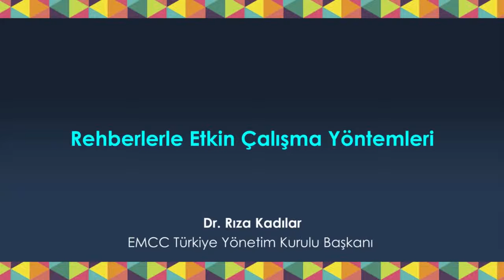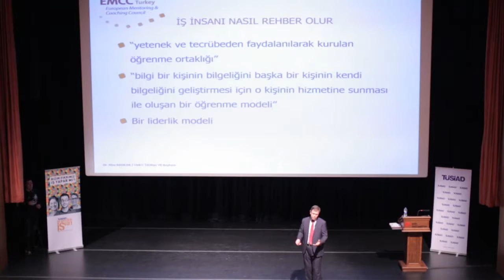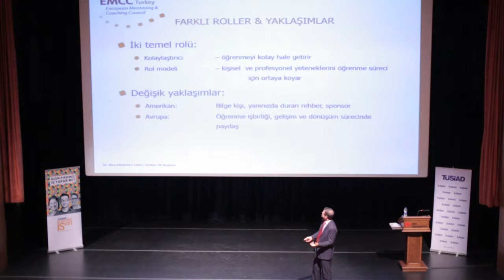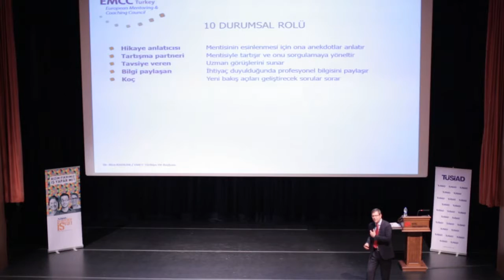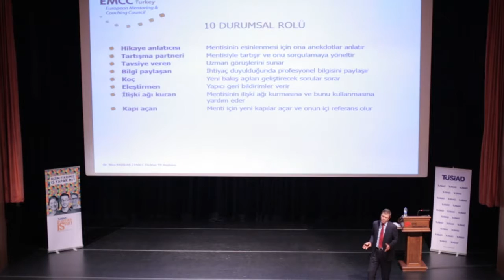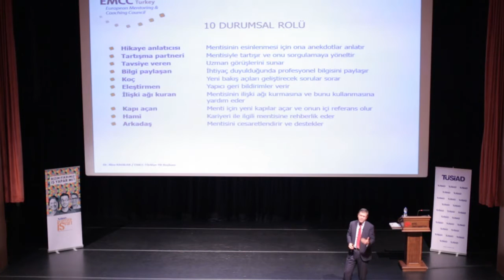Dr. Rıza Kadılar - Bu Gençlikte İŞ Var! 2015-2016 Dönemi Eğitim Kampı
EMCC Türkiye Yönetim Kurulu Başkanı Dr. Rıza Kadılar'ın Bu Gençlikte İŞ Var! 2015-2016 Dönemi Eğitim Kampı'nda "Rehberler Etkin Çalışma Yöntemleri" üzerine yaptığı konuşma